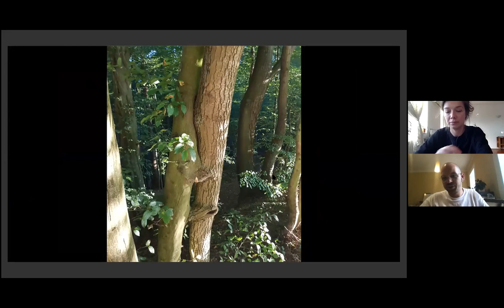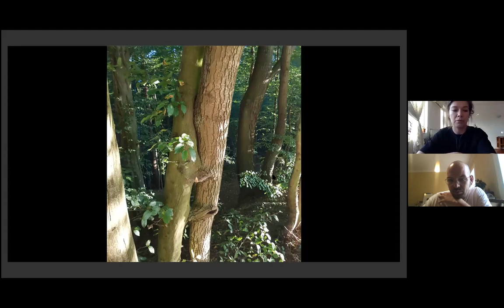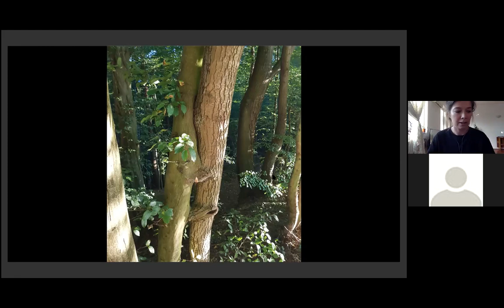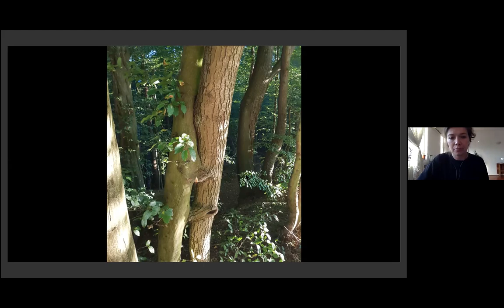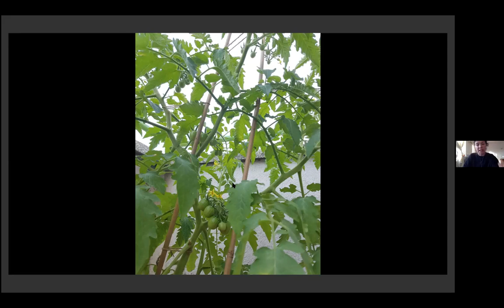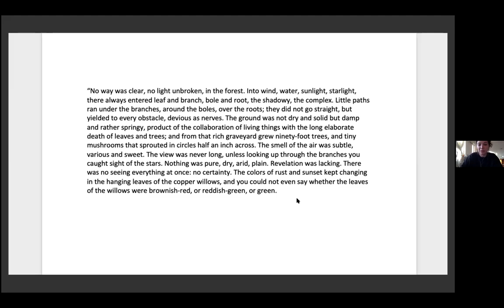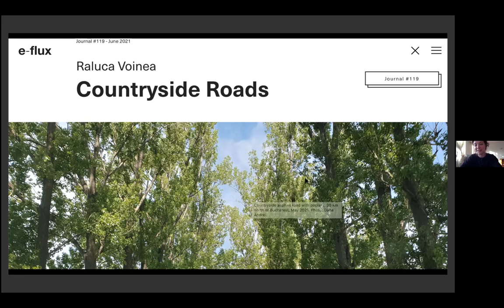Alexandra Pirici - Ways of Spending Time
In “Ways of spending time,” her talk for APART collective's series on the intersectionality of the climate crisis, Alexandra Pirici will speak about cultivating possibilities to sensibly be in, move in and shape a world in crisis - both symbolically and practically. We invited Alexandra Pirici to this series based on her performative works, and her thinking that refers to "nature". In the context of her works, Alexandra will take us through examples of a more specific concern with the human bodymind becoming other, using a practice of “embodiment” to get close to other lifeforms. She will then ponder on how artistic work that, even though material and concrete, keeps a focus on the symbolic, can be combined with the very practical and necessary counterpart, the work of planting/growing plants and vegetables, and reflect on how both thinking-practices inform and balance each other.

Alexandra Pirici works in museum contexts, theatrical frameworks and the public space. She choreographs ongoing actions, performative monuments and performative environments that fuse dance, sculpture, spoken word and music. Her works deal with monumentality or the history of specific places and institutions in order to playfully tackle and transform existing hierarchies. They also reflect on the history and function of gestures in art and popular culture or on questions about the body, its presence, absence or image and the politics of capture. Her performative artworks are part of private and public collections as live actions.

The event will be moderated by Peter Sit.
Alexandra Pirici's talk is part of a series of online talks and workshops focusing on the intersectionality of the climate crisis. The series is organized by APART collective and curated by Pavol Fábry, Laura Kovácsová and Peter Sit. Other guests include Julieta, Aranda, Quinn Latimer, Radek Kubala and more TBA.

The series of online events is supported using public funding of Slovak Arts Council.